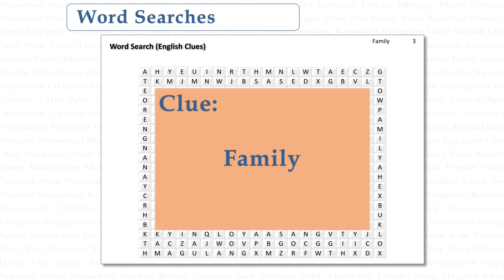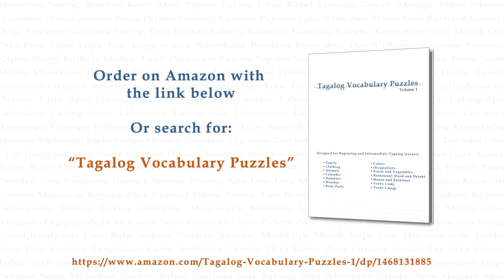Sample Tagalog Word Search Puzzle - Family Vocabulary 2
Increase your Tagalog vocabulary with these fun CrossWord and Word Search Puzzles. 14 Vocabulary Topics to help students reinforce their learning and familiarity with the Tagalog language. Each Section begins with a Tagalog/English and English/Tagalog word list for students to study. Puzzles for each section include: Word Search (Tagalog Clues); Word Search (English Clues); CrossWord (English to Tagalog); CrossWord(Tagalog to English). Answer keys to all puzzles are located in the back of the workbook. (122 pages)

Vocabulary Topics:

Family
Clothing
Animals
Calendar
Numbers
Weather
Body Parts
Colors
Occupations
Fruits and Vegetables
Restaurant (Food and Drink)
House and Furniture
Verbs (-um)
Verbs (-mag)